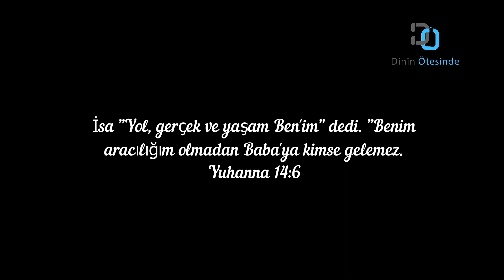İsa bir peygamber mi?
Birçok kez tartışılmış bir konuyu size sunuyoruz. İsa'nın yaptığı mucizelerin altında yatan gücün sebebi nedir? Bir peygamber mucize olması için Yaratıcı'ya yalvararak bunu yapabiliyorken, İsa bunu nasıl tek bir söz ile gerçekleştiriyor?

Videodaki kesitler "The Visual Bible: Matthew (1993)" filminden alıntılanmıştır. Film İncil'in Matta bölümündeki olaylara ağırlık vermiştir.

İçerik:
1-İsa'nın fırtınayı tek bir söz ile sakinleştirmesi
2-Cüzzamlı bir adamın tek bir söz ile iyileştirilmesi
3-İsa'nın felçli adamı iyileştirmesi ve günahını bağışlaması